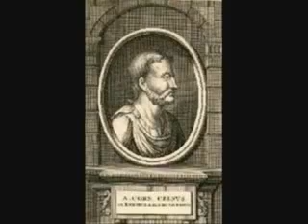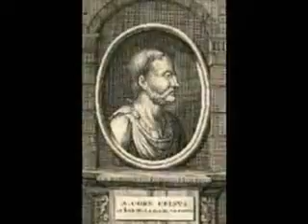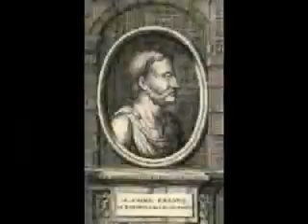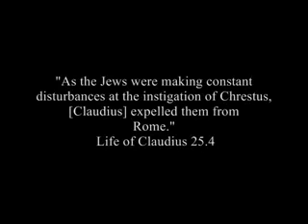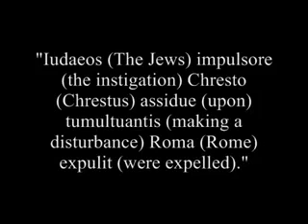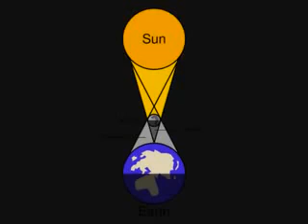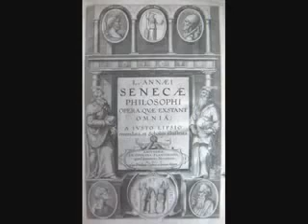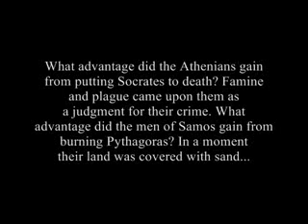PROOF OF JESUS CHRIST 3 OF 4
CHRIS WHITE GIVES EXAMPLES OF HISTORICAL REFERENCES TO OUR LORD JESUS CHRIST.